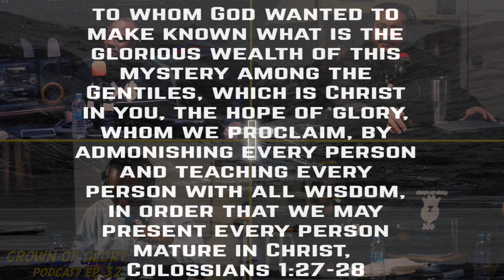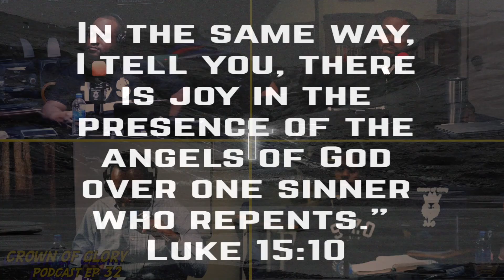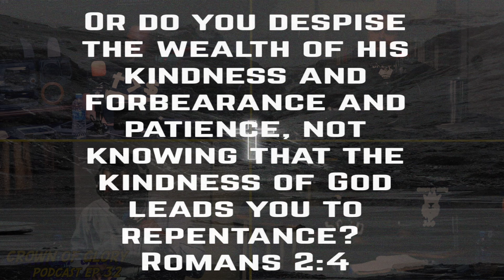Crown of Glory Podcast EP 32 Clips!!!! The Blessed Vision!!!!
The Mighty Royal Family speaks on life from a Kingdom perspective. Our main objective is to reach the people, touch the people and to move the people in pursuit of the Crown of Glory!